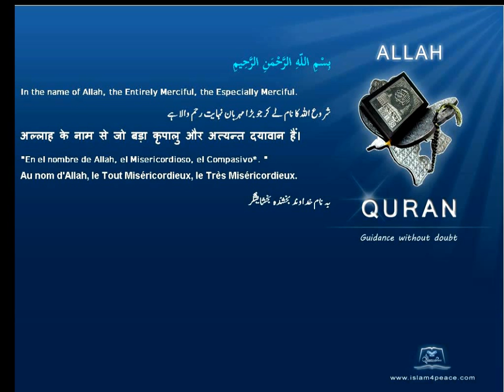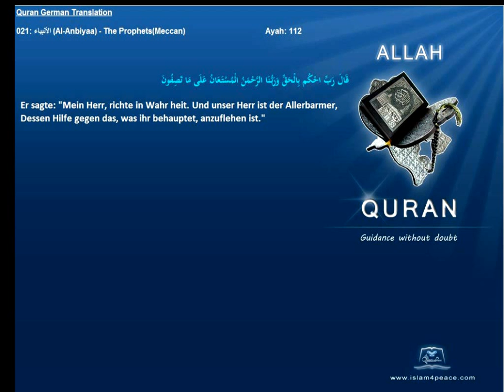Quran German Only 021 الأنبياء Al Anbiyaa The ProphetsMeccan Islam4peace com